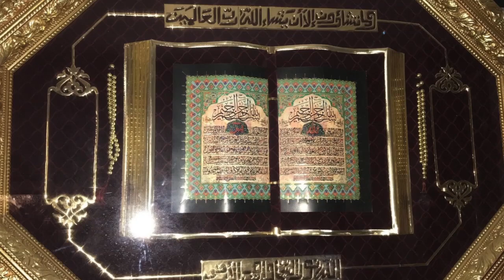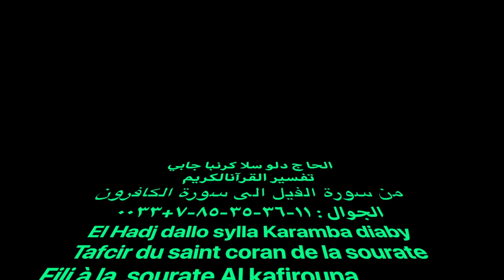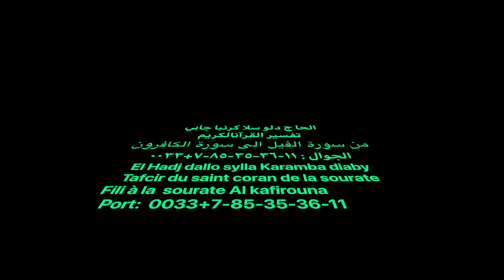el hadj dallo sylla karamba diaby-tafcir (176)